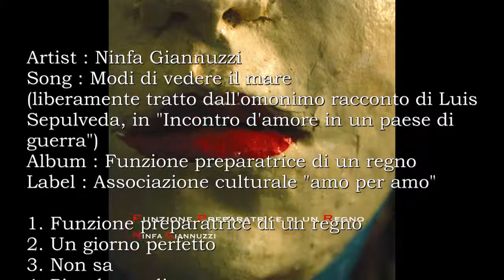NINFA GIANNUZZI Modi di vedere il mare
Artist : NINFA GIANNUZZI
Song : Modi di vedere il mare
Album : Funzione preparatrice di un regno
Label : Associazione culturale "amo per amo"